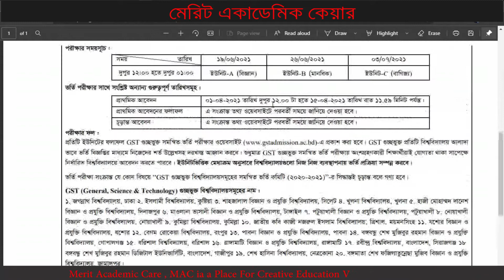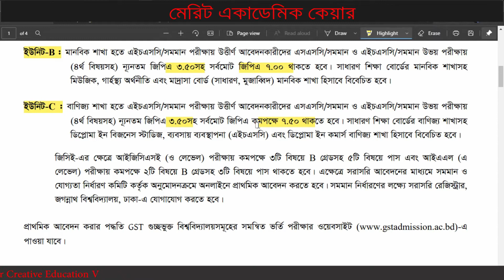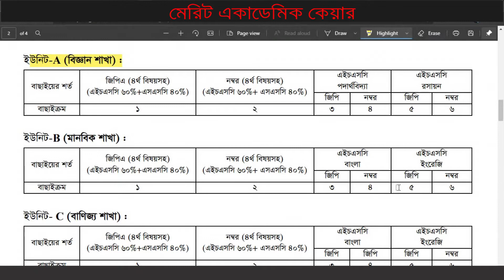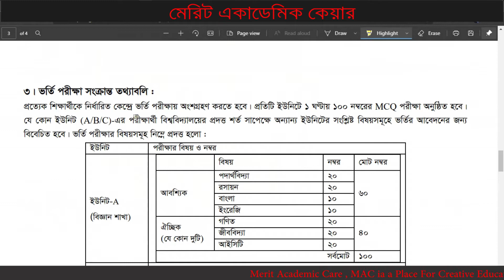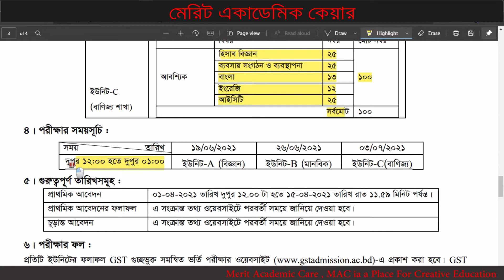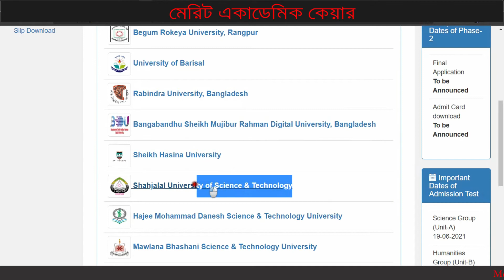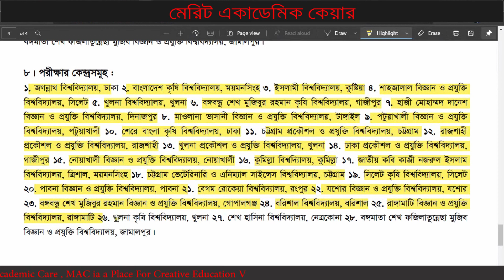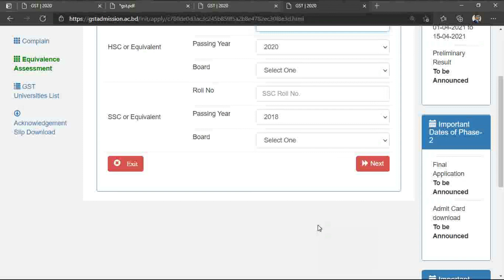বিশ্ববিদ্যালয় গুচ্ছ ভর্তির আবেদন শুরুজেনে নিন খুটিনাটি সকল বিষয় | Public University Admission 2021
বিশ্ববিদ্যালয়  গুচ্ছ ভর্তির আবেদন শুরুজেনে নিন খুটিনাটি সকল বিষয়